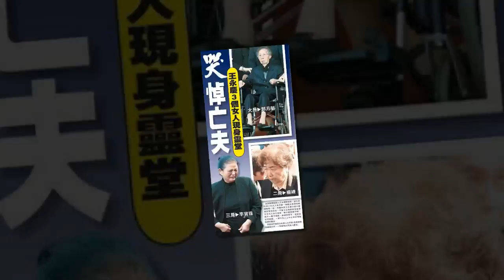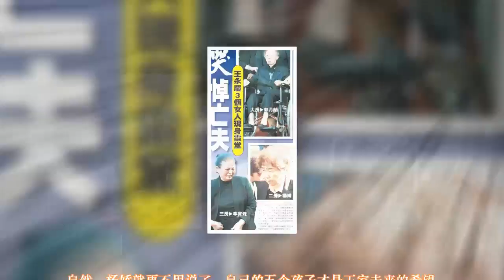李宝珠：酒店“樱花小姐”出身，嫁给王永庆成豪门阔太，身家亿万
因为她虽然在丈夫的妻子中排行第三，却一把手遮住了整个王家，甚至成为台塑的最权威发言人。李宝珠出生于内地，是在后来发展中才到台湾的。但这也只是个传说，也有说法是她出身于农民，但事实上关于她真实的身份，外界知之甚少。只不过，关于李宝珠早年是酒店风尘女的事实却人尽皆知。
★ Follow "老明星 Cbiz" ✔:
© "老明星 Cbiz" Youtube Partner